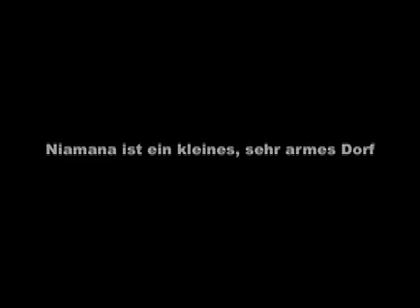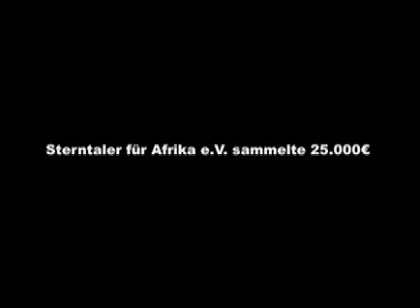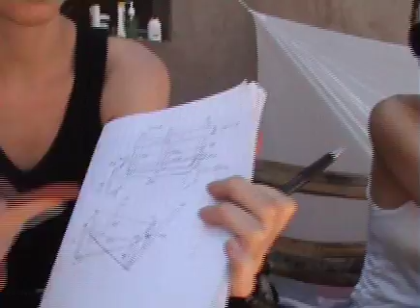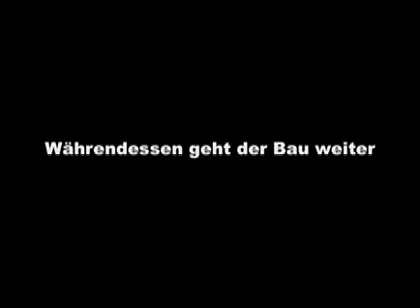Bau zweier Klassenzimmer in Mali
Video aus Niamana, Mali in Westafrika, wo der Sterntaler fuer Afrika e.V. zwei Klassenzimmer baut. Inspirierend und einladend zum Mitmachen, siehe